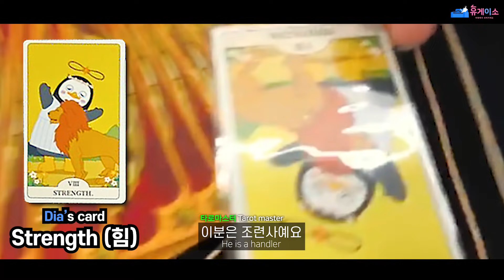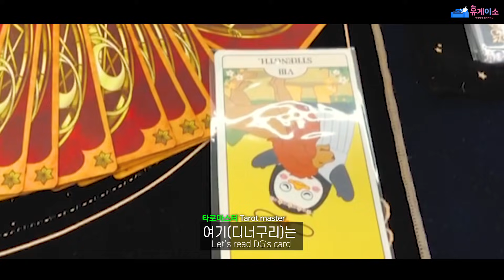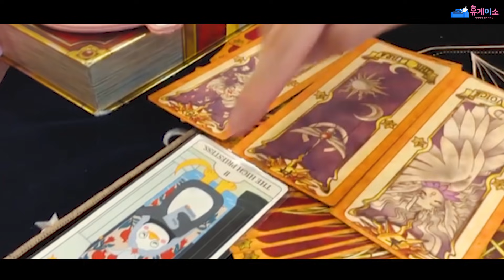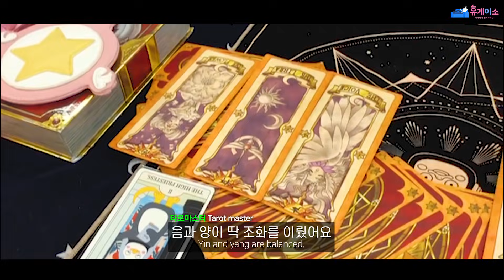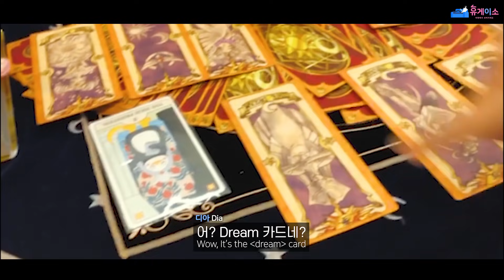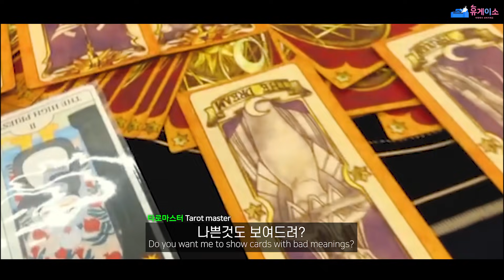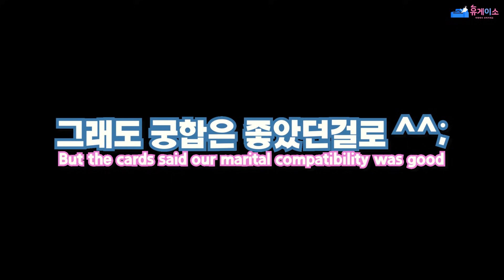남자친구가 눈물을 흘릴 뻔 한 이유, 게이커플 타로 궁합 Korean Gay couple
라이브 스트리밍 : 화/목/일 10:30pm
인스타 Hyugayso
트위터 @gayrestroom
사연/고민상담 /전데: g_restroom (라인)
게직탐 출연신청: 카카오톡 '휴게이소'